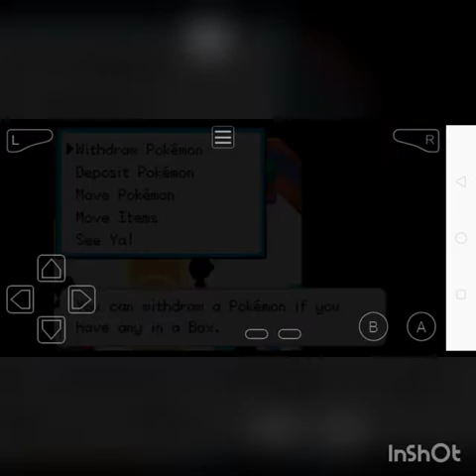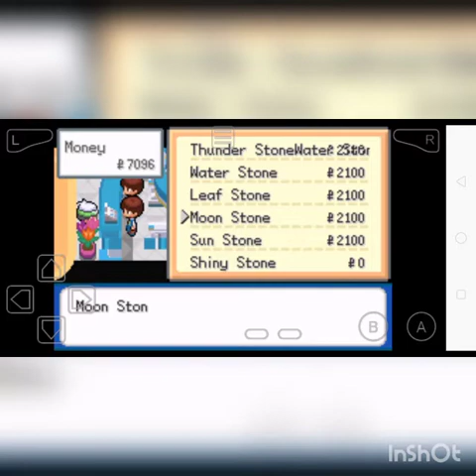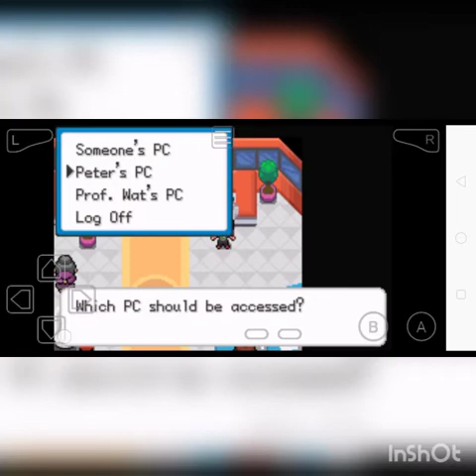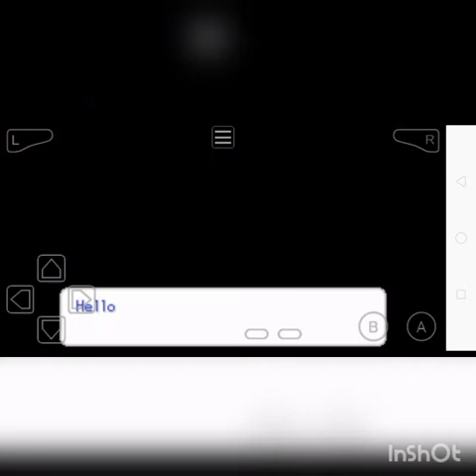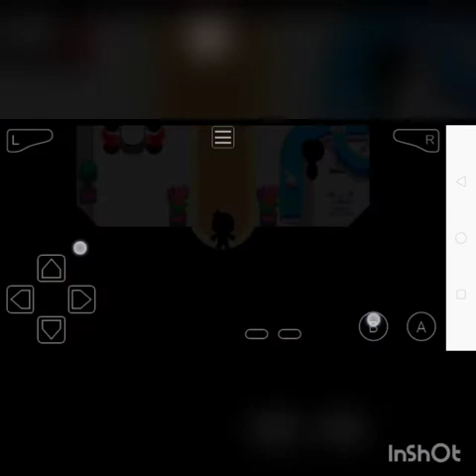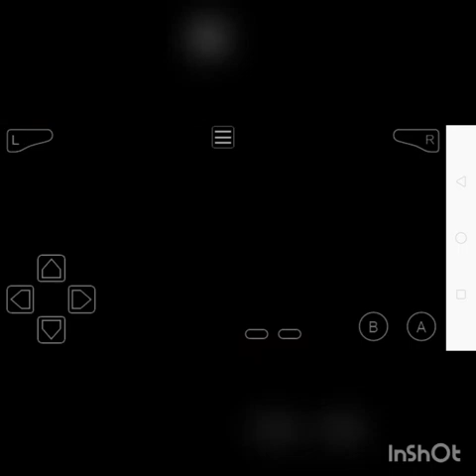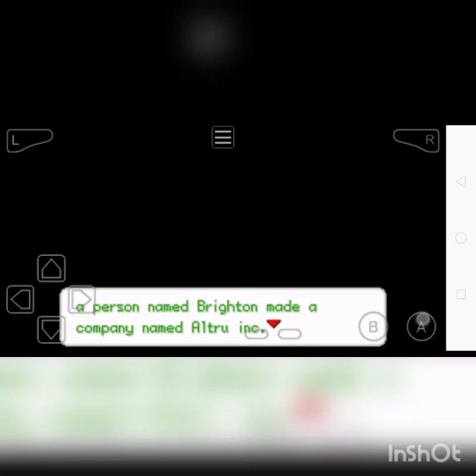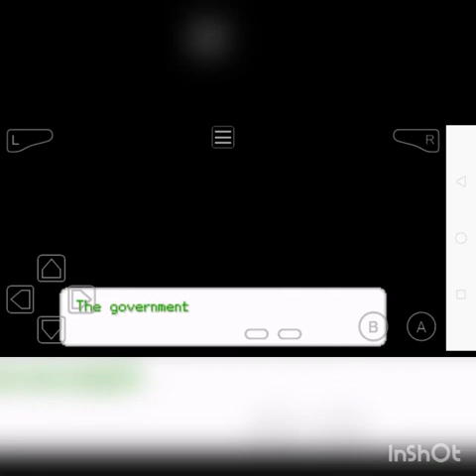Pokemin saif ep 3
and comment down bellow for any ideas